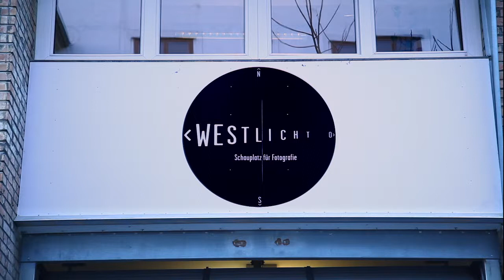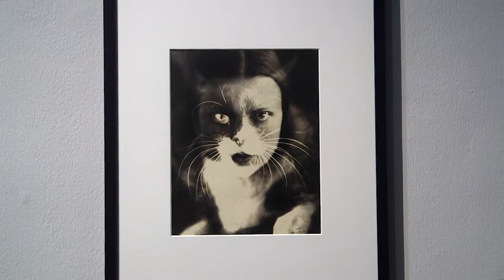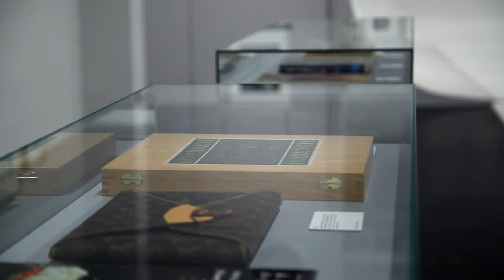Reportage - WestLicht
Produktion: Sebastian Fröhlich & Verena Mühling
Regie: Sebastian Fröhlich & Verena Mühling
Kameramann: Peter Keplinger, Marcel Wohlfahrt, Rodrigo Marion Pino
Licht: Verena Mühling
Schnitt/Farbkorrektur: Peter Keplinger

Vielen Dank an Westlicht und Peter Coeln